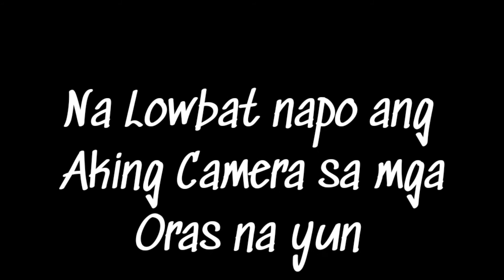21.yrs OLD kapa Lang Paolo? UBOS NA BUHOK MO!?😅✌️ 5yrs. MAGKATRABAHO, NGAYON LANG NAGSAMASAMA ULIT.